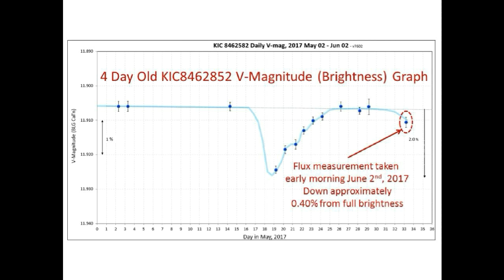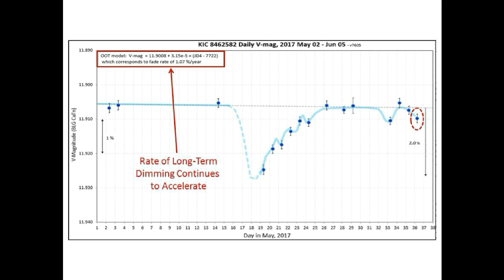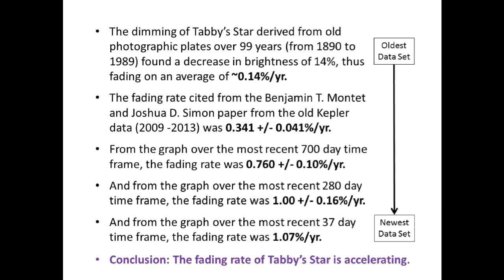Short-Term and Long-Term Flux Update of Tabby's Star (KIC8462852) 6/5/17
It seems that the current small dimming dips that we are measuring from Tabby's Star are continuing.  Could this be the beginning of a bigger dip?  Also, the long-term dimming of Tabby's Star is accelerating.  If this acceleration continues, Tabby's Star will fade to black within this century.   Great appreciation goes out to Bruce L. Gary for making these measurements and keeping the graphs updated.  His attention to detail and precision measurements are allowing us to gain a greater understanding of what is going on.